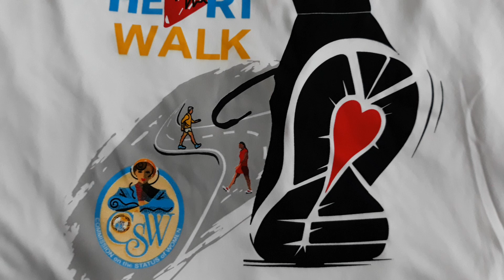BIG Heart Walk